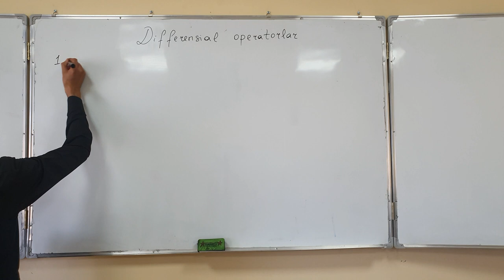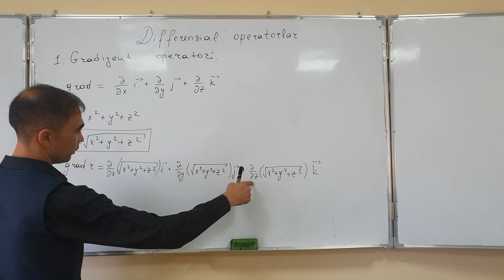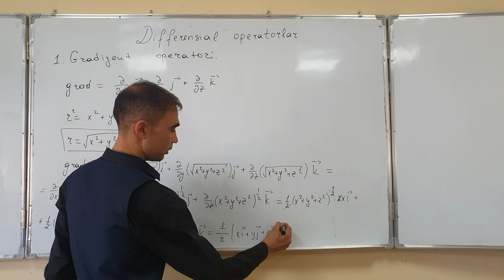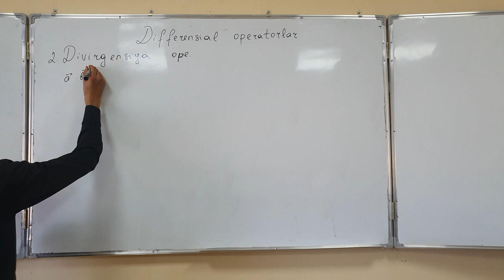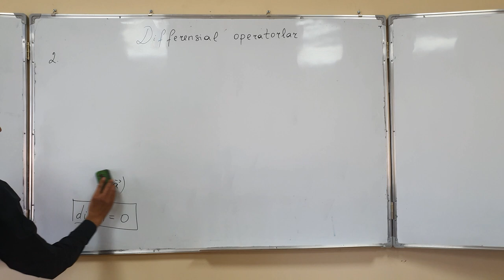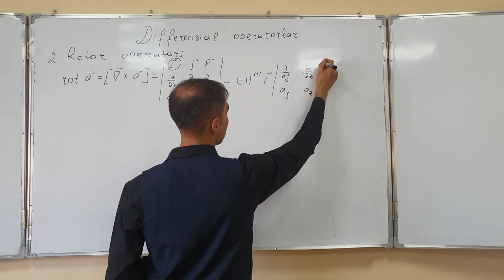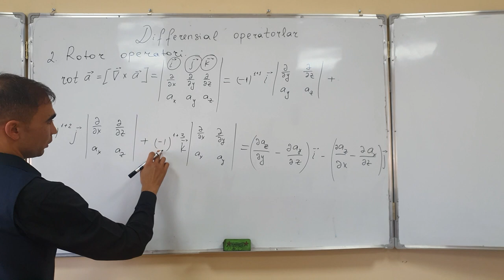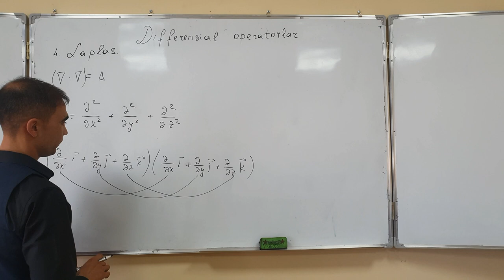ELEKTRODINAMIKA (ZFN, amaliy)-DIFFERENSIAL OPERATORLAR 1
dots. Asrorov Ummat